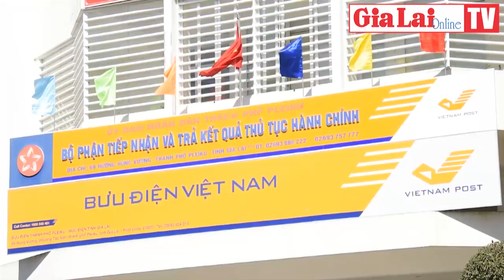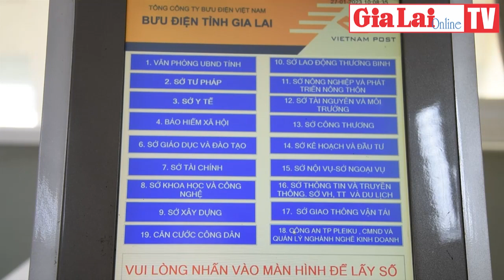Gia Lai 24h: Xử phạt 17 trường hợp về môi trường với tổng số tiền 3,139 tỷ đồng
Năm 2023, các cấp, ngành trên địa bàn tỉnh Gia Lai đã phát hiện 35 vụ việc về môi trường, xử phạt 17 trường hợp với tổng số tiền 3,139 tỷ đồng.